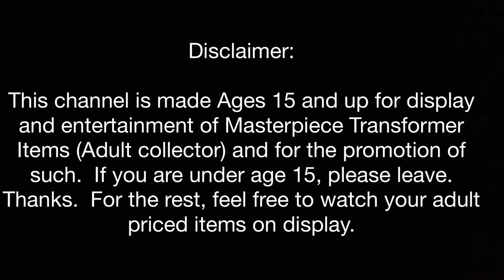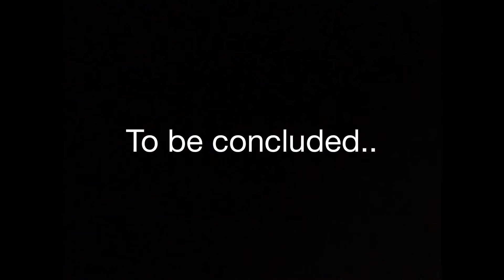Diversion - Part 2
This channel is not made for kids but for display  and entertainment of Masterpiece Transformer (Adult collector) items and for the promotion of such.

Megatron had hijacked Grapple and Hoist to capture raw energy from a valley. During the excavation - they were attacked by Autobots and his Stunticons were captured. This is Part 2 - Megatron is seeking to get back his troops!